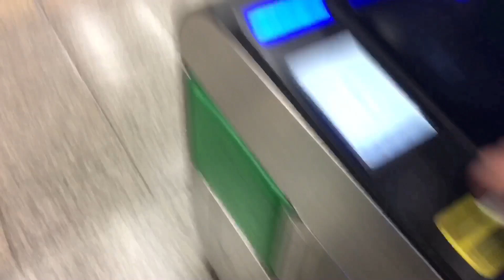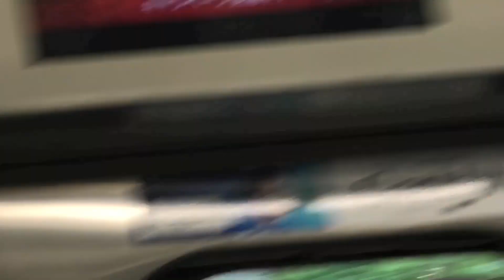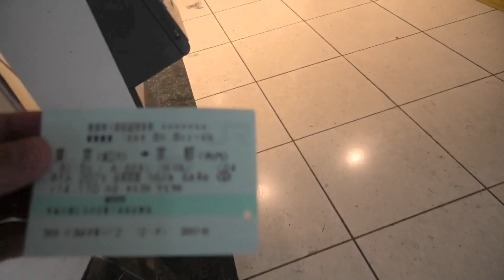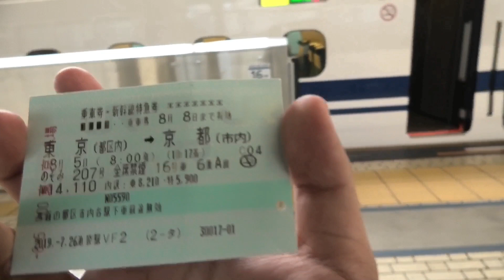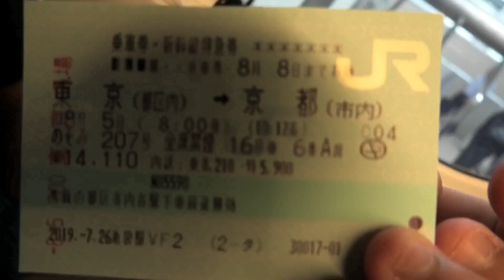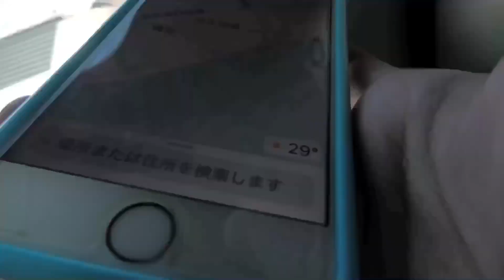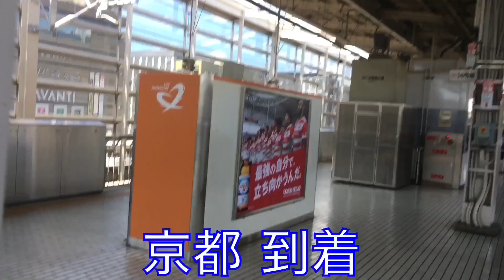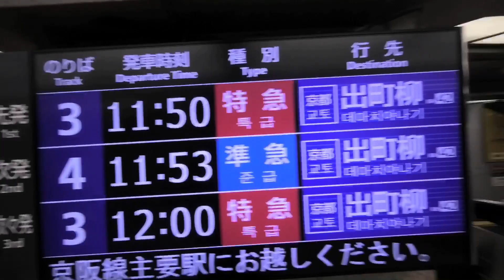【東海道新幹線】へディ、東海道新幹線に初乗車。東京→京都。【1906関西3】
もう夏休みがあと2日を切りました。ということで、この日は仙台撮り鉄さんの電車で鬼ごっこ 関西編 オフ会に参加してきました。なぜ東京から京都まで来たかと言うと、新快速に乗りたかったから。新幹線も新快速も速かったです。この動画は新幹線動画です。鬼ごっこの様子は近日アップします。ちなみに京都線でクモヤ443系は向日町の車両センター(違うと思う)にいました。でも僕はそれを取り損ねたわ。そもそもいることも知らなかった！これは許してくれ！ということで夏休みも終わり、僕は大学の試験や高校の試験もあるのに、夏休み電車に乗ってばっかでいる俺でした。